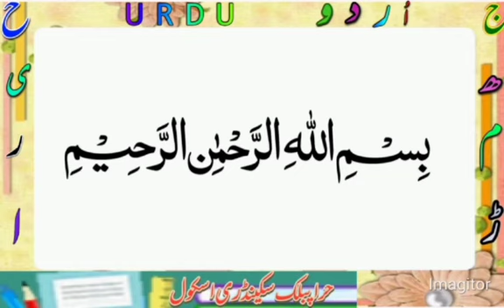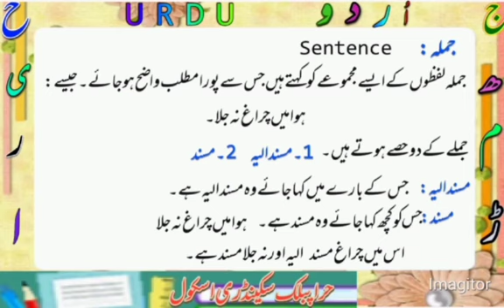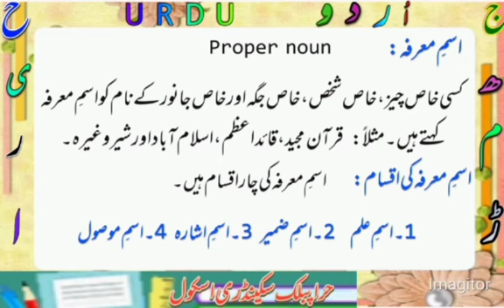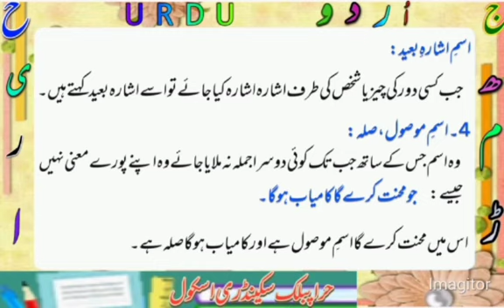ابتدائی اردو قواعد (حصہ دوم) برائے پرائمری کلاسز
Fundamental Urdu grammar for primary classes